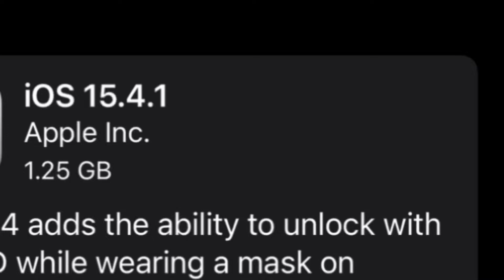Apple Hand Pro Max Review (April fools day)